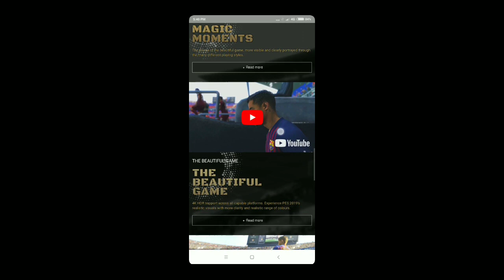PES MOBILE 2019 UPDATE IS HERE. IT'S FEATURES